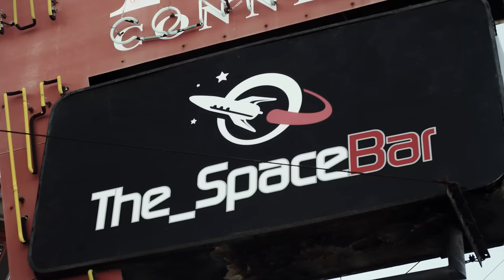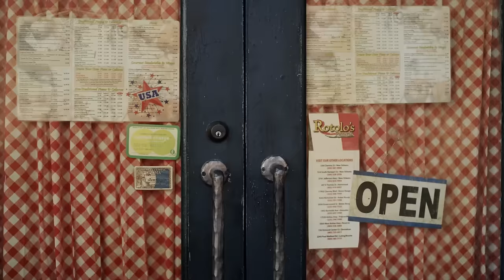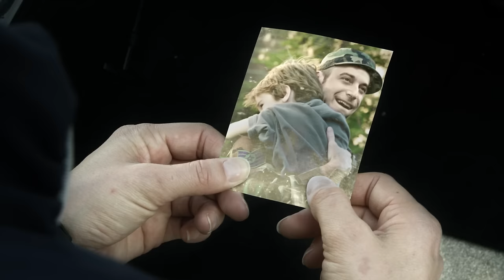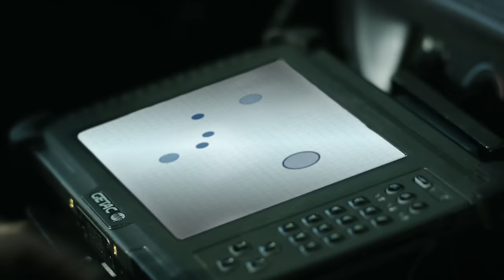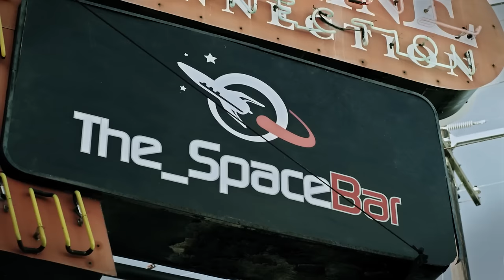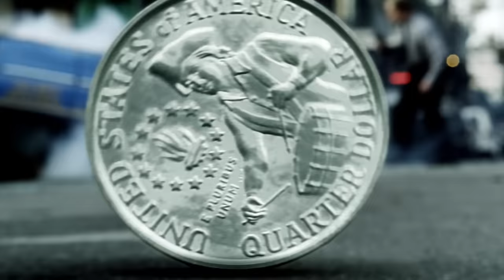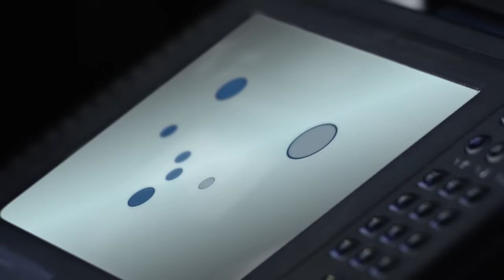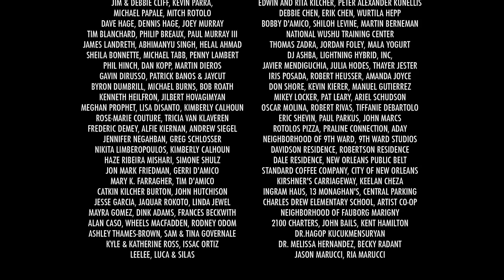The Power Of Few | Full Free Movie | Action Crime | Christopher Walken | Christian Slater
Religious conspiracy collides with urban crime on a day of danger, mystery and possible transformation.
2013.  Stars: Christopher Walken, Juvenile, Christian Slater